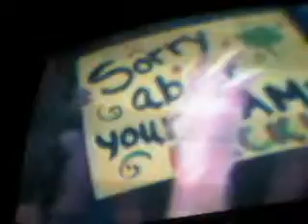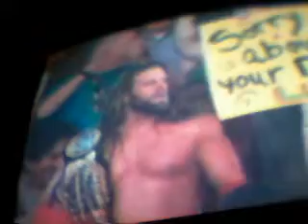TNA JAMES STORM SUPER KICKS HIS WAY TO THE TNA WORLD TITLE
JAMES STORM BEATS KURT ANGLE